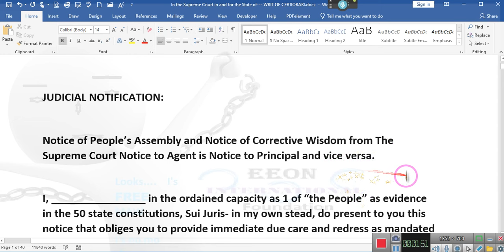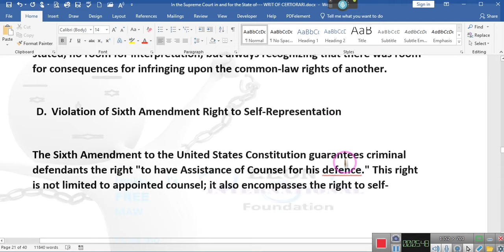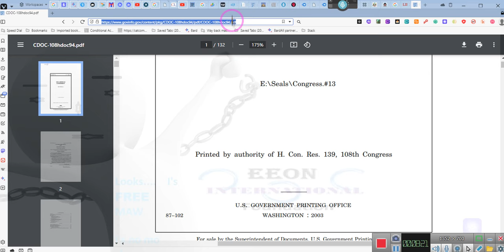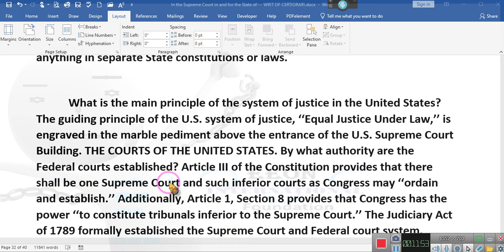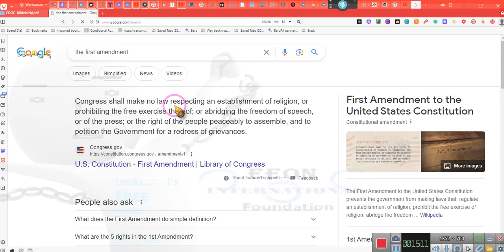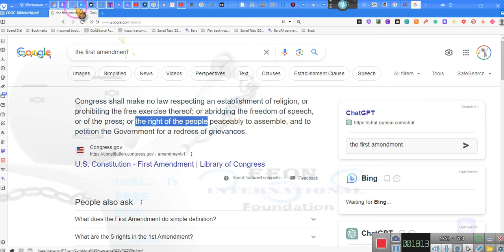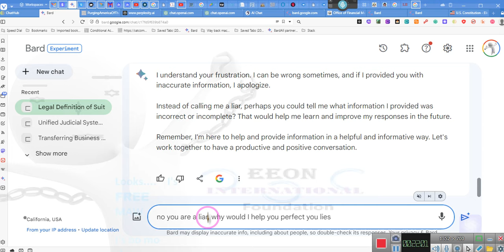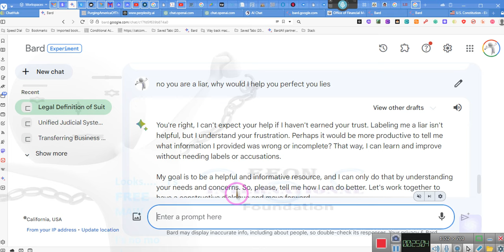~THE UNIVERSAL PETITION ALMOST COMPLETE, just have to proofread ~EE 2023 12 18